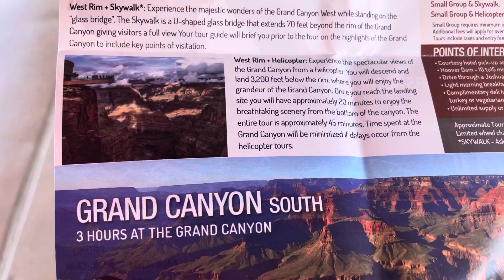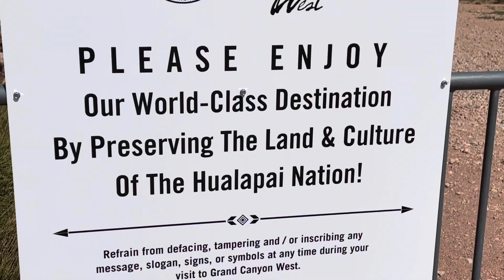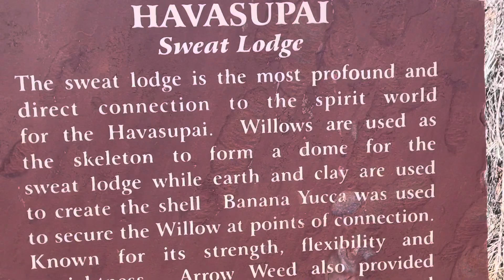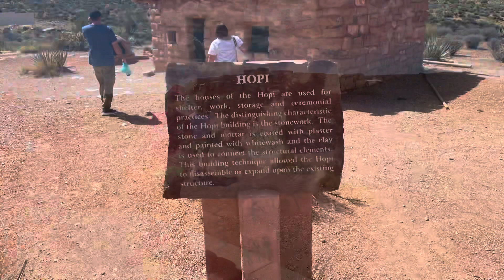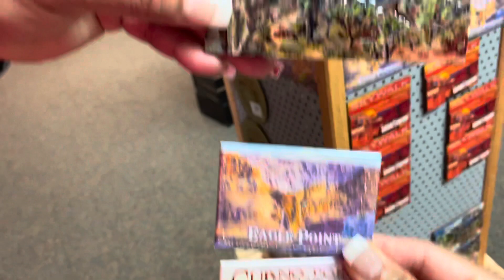Ep 75 Tour to Grand Canyon 9/3/21 Part 2#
The Eagle point